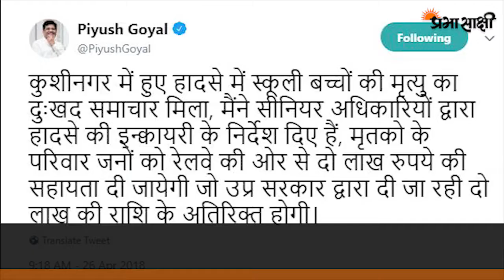कुशीनगर में ट्रेन की चपेट में आने से 11 बच्चों की मौत, 7 जख्मी। Kushinagar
कुशीनगर जिले के दुदुई रेलवे स्टेशन के नजदीक मानव रहित क्रासिंग पर एक स्कूल वैन के पैसेंजर ट्रेन की चपेट में आने से 11 बच्चों की मौत हो गयी। जबकि 7 जख्मी बताए जा रहे हैं।